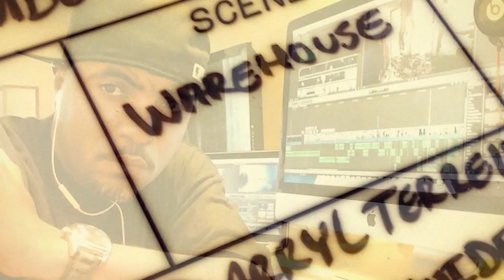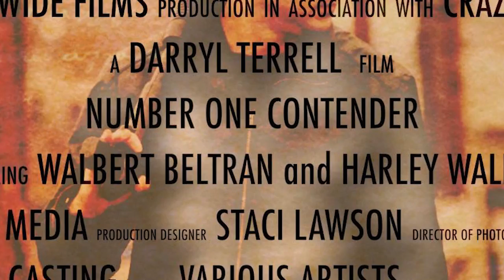Filmmaker Interview: Darryl Rayvoyn Terrell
Filmmaker Darryl Rayvoyn Terrell talks about his motivation and up and coming film projects.